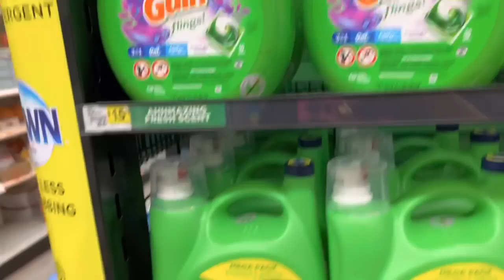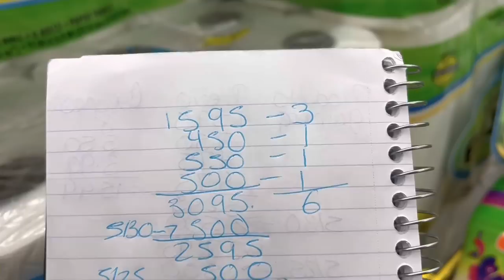GAIN GAIN Y MAS GAIN DOLLAR GENERAL SÍGUEN LAS BUENAS OFERTAS 🔥09/17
Dollar GENERAL

Codigo 👉RCQXXCG👈

Codigo 👉YR5UX👈

NO SE TE IMPRIMIÓ ALGUNA CATALINA DE WALGREENS 👉aquí puedes reclamarla después de 3 días de haber realizado tu compra

IT MARTINEZ
300 MILLS ST